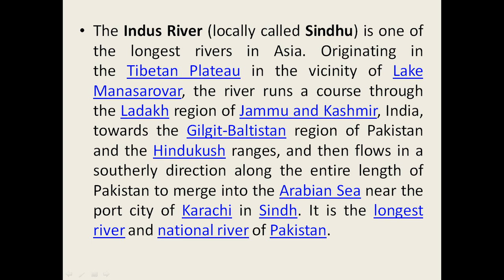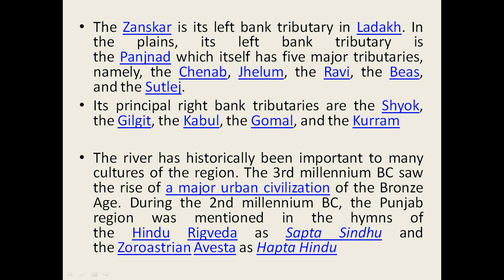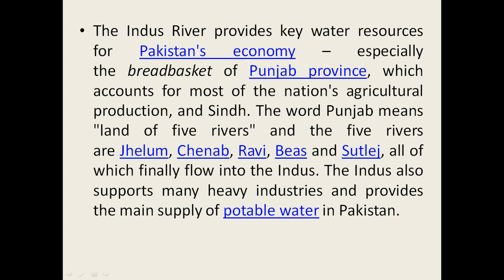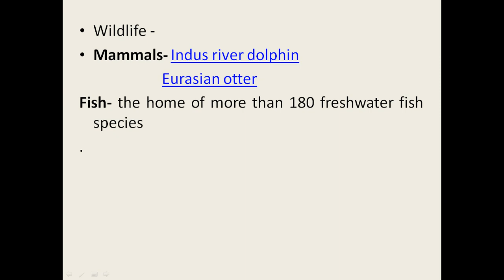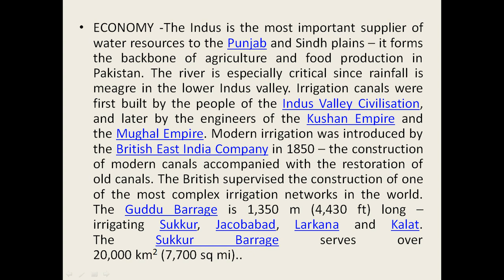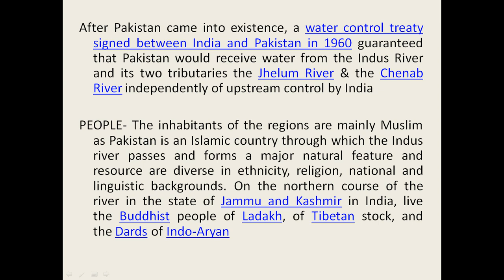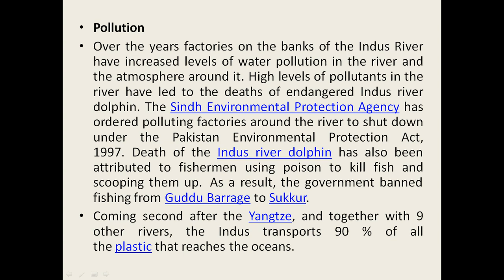Indus Rivers FOR UPSC/SSC/CDS/PCS/BANK/RAILWAYS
Indus Rivers FOR UPSC/SSC/CDS/PCS/BANK/RAILWAYS IMPORTANT FOR ALL EXAM